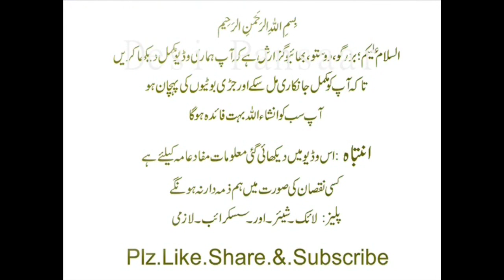Kala Yarkan ,Hepatitis ABC Complete ,Ka Mokammal Elaj,By Desi Pansaar Tv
Watch : Kala Yarkan ,Hepatitis ABC Complete ,Ka Mokammal Elaj,By Desi Pansaar Tv